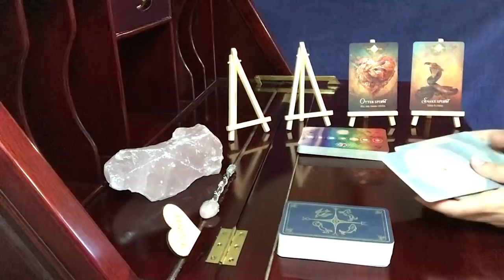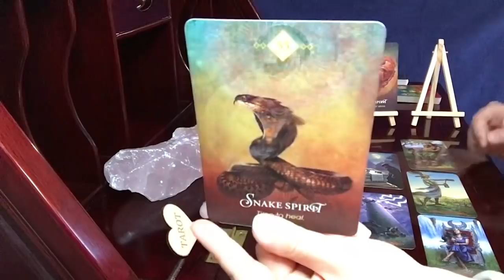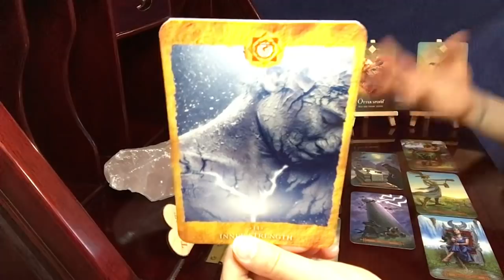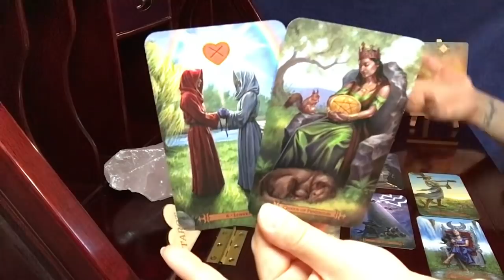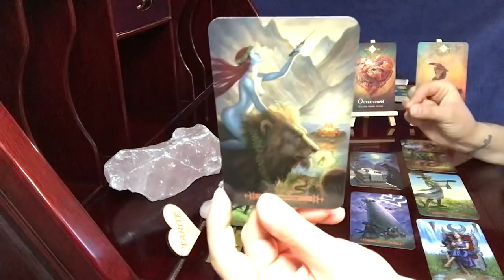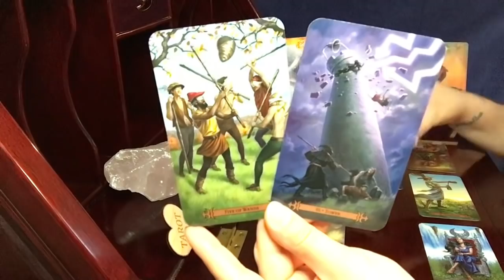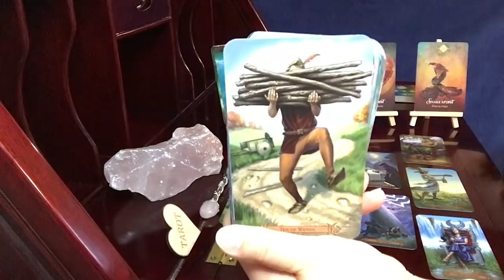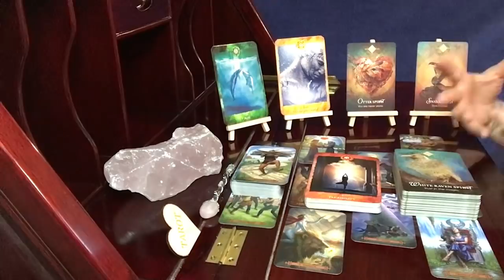Aries, Finally! It's More Than Time || Psychic Empath Tarot Reading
Modern Spellcaster's Tarot